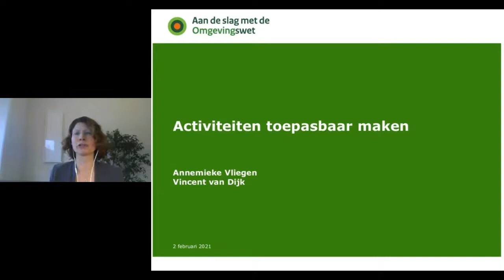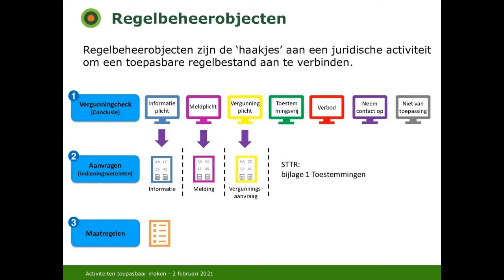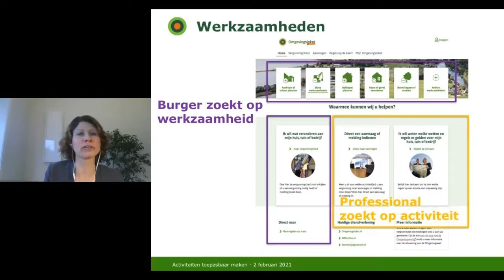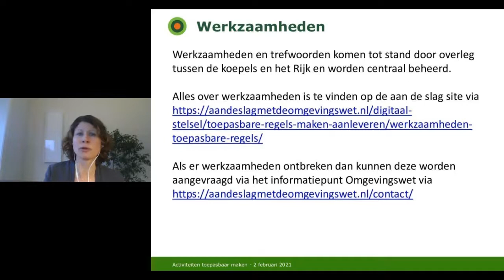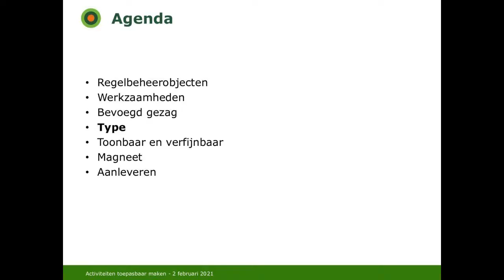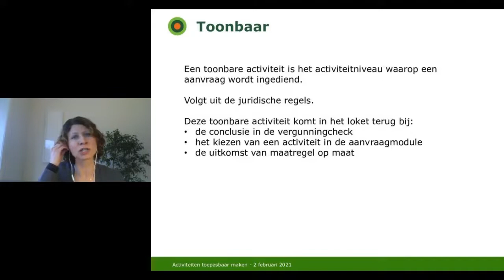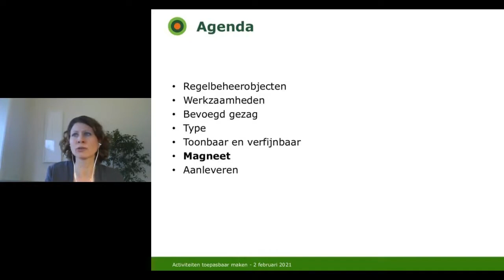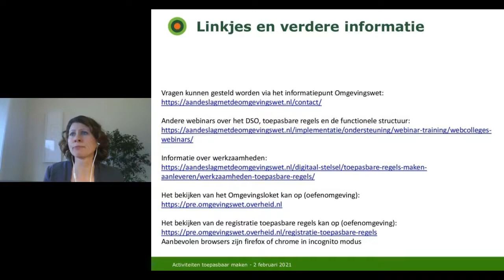Webinar Activiteiten toepasbaar maken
Webinar - Het geschikt maken van de juridische activiteit ten behoeve van toepasbare regels noemen we het toepasbaar maken van de activiteit. In dit webinar gaan we in op het toepasbaar maken van activiteiten en de keuzes die u hierbij kunt maken.